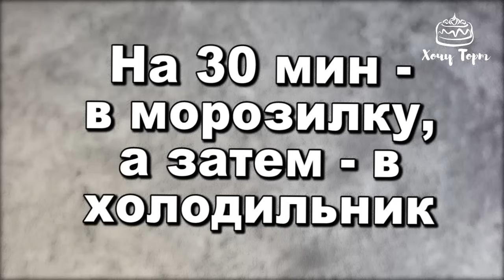Простой муссовый торт (без сливок) | Хочу ТОРТ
🤍 Вот площадки, где ещё продублированы мои видео, присоединяйтесь:
ДЗЕН (здесь продублированы все видео с YouTUBE + текстовые пошаговые рецепты с фото)

YouTUBE Сегодня готовим очень простой домашний торт со сметанным муссом (без сливок). Мусс на сметане хорошо держит свою форму и имеет нежную, тающую во рту, консистенцию. Прекрасная альтернатива муссу на жирных сливках.
🧡 СПАСИБО!
ИНГРЕДИЕНТЫ
Шоколадный бисквит, d22 см:
2 яйца (кат. С1)
90 гр. сахара
85 гр. муки
15 гр. какао
35 гр. грецкого ореха
35 гр. воды
0,5 ч.л. разрыхлителя
Щепотка соли
Шоколадный мусс из сметаны:
600 гр. сметаны 20-25%
200 гр. темного шоколада (у меня 55%)
100 гр. молока (любой жирности)
40 гр. сахарной пудры (2 ст.л. с горкой)
10 гр. желатина (у меня Dr.Oetker, быстрорастворимый, 220 bloom)
60 гр. воды (для замачивания желатина)
Пропитка для бисквита (по желанию, по вкусу)
Ганаш:
60 гр. тёмного шоколада
50 гр. молока
Вес торта ~1400 гр.
Лучшая благодарность от вас:
✔ Комментарий!
✔ Поделиться!
🤍 Спасибо! 🤍
Выразить благодарность автору и помочь в развитии канала:
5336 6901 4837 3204 Сбер банк (Людмила Попова)
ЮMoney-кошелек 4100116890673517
Спасибо 🤍